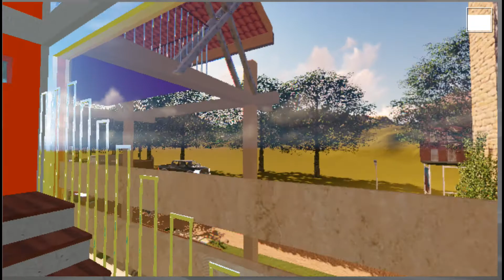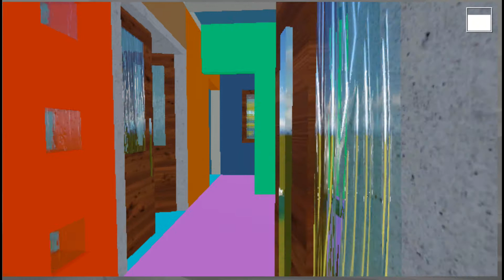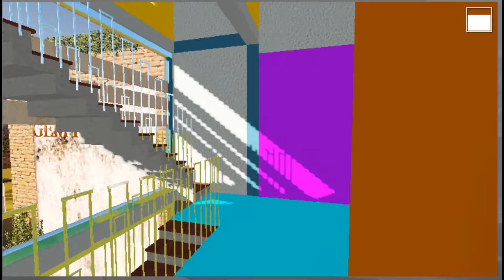autocad lumion gem house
3d work done using autocad 2017 and lumion pro 6